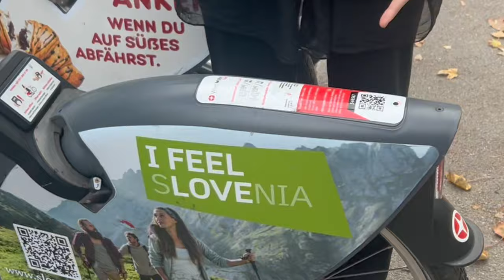JOKER OUT VIENNA VLOG 31/10/23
Hey everyone welcome back to Eurovision Fantasia!! Today we have a very exciting video for you which is a vlog from the Joker Out Vienna show! For the concert itself head to 9:25 - 45:00 and the rest of the vlog is me (Cara) and my friends hanging out in Vienna! Fingers crossed I get to go to some more JO shows next year because editing this makes me miss going so much and I defo recommend going to their shows if you haven't already been! I will be vlogging MGP and Melodifestivalen as well as preparties so get ready for that!